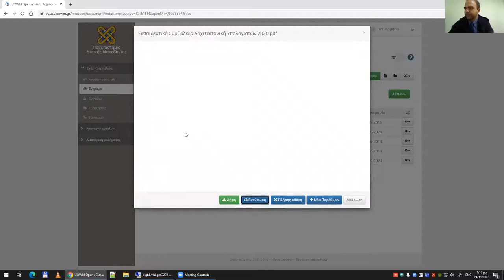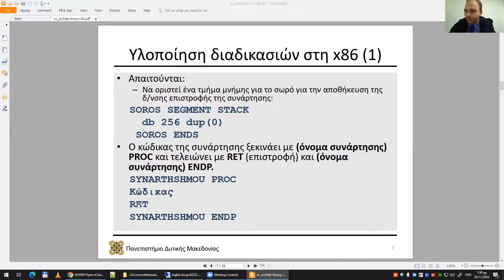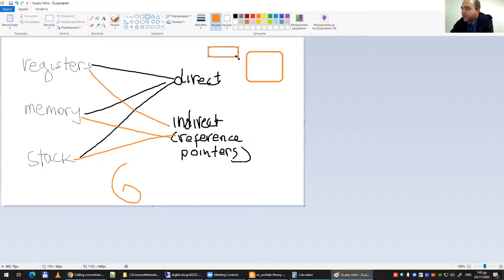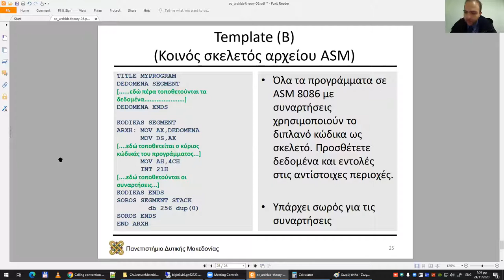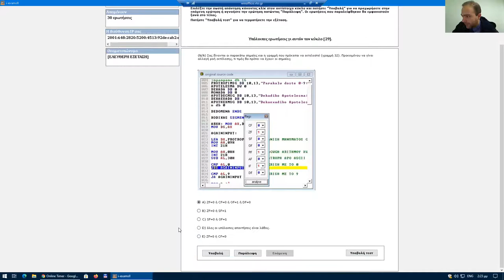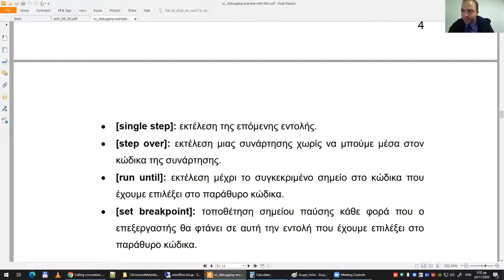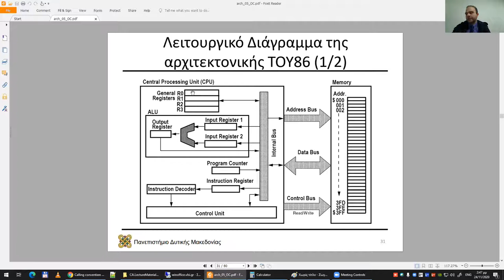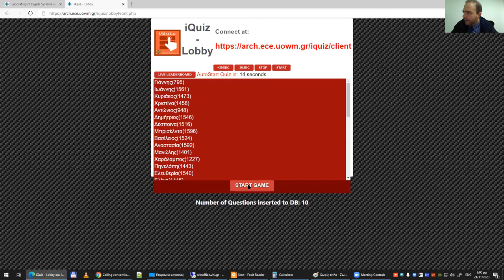2020 Αρχιτεκτονική Υπολογιστών, Τηλε-Διάλεξη 07 - Μηνάς Δασυγένης